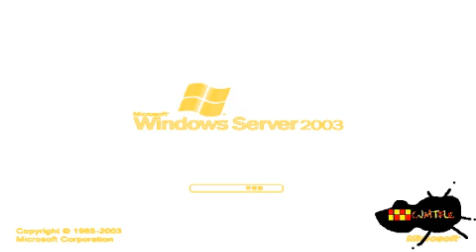Windows Startup and Shutdown Sounds in IvoryChorded